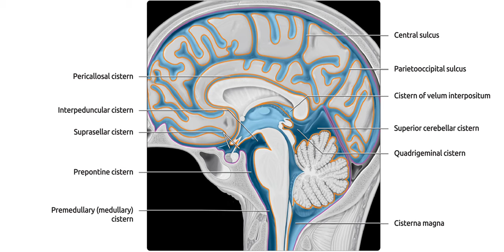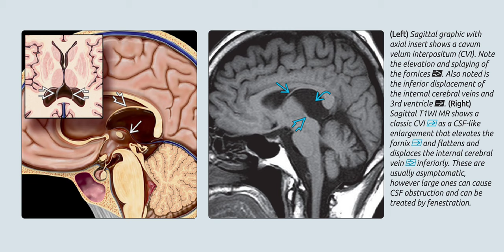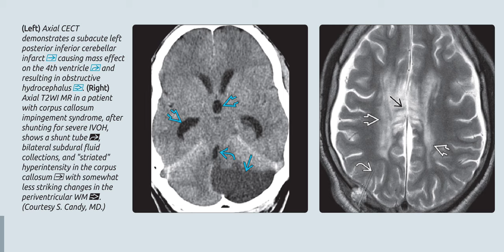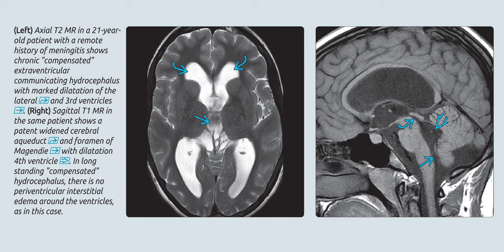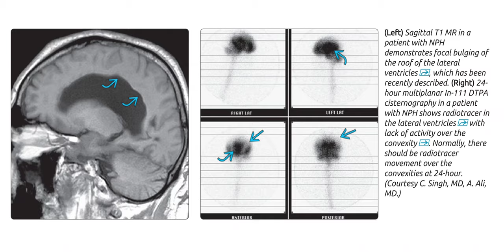brain imaging radiology